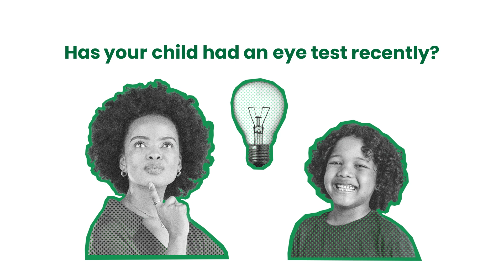Top tips for your kids' eye tests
When was the last time your children had their eyes tested? We've worked with Specsavers to come up with our top tips for making regular kids' eye testing more fun.

Follow Mumsnet on Instagram: @mumsnet